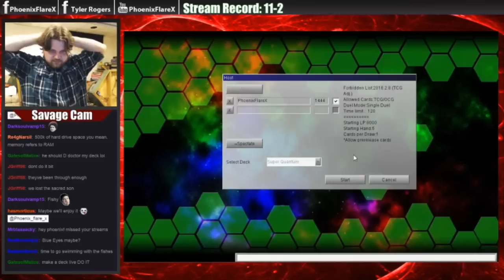Super Quantum vs. Blackwing Turbo - DevPro Duel (Livestream Highlight #4) 3/10/2016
↓↓↓FIND ME ON THE FOLLOWING SOCIAL MEDIA HERE↓↓↓↓
Follow my official Facebook FanPage!
Add me as a friend on my own personal Facebook!
Watch/Play With Me Online
►DuelingNetwork - PhoenixFlareX
►DuelingNetwork - ! Phoenix !